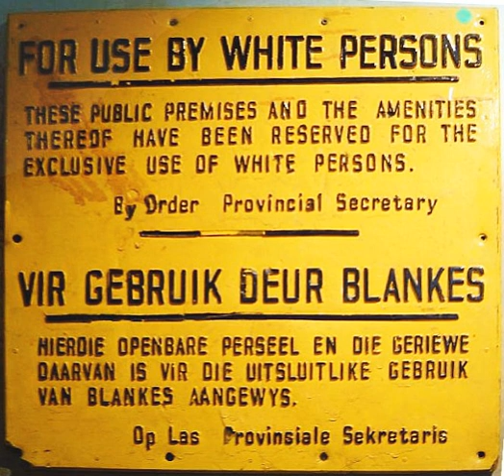Conscientious Objector Support Group | Wikipedia audio article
00:00:32 Community service under the 1983 amendment to the Defence Act

- Socrates

SUMMARY
The Conscientious Objector Support Group (COSG), a support group to conscientious objectors (COs) in South Africa, was formed in 1978. The organisation grew in the context of South African resistance to war, at the time of Apartheid.
COs at the time included those who openly refused to report to the Military, once conscripted, those who were sometimes referred to as draft dodgers, and in due course those who were doing statutory community service.